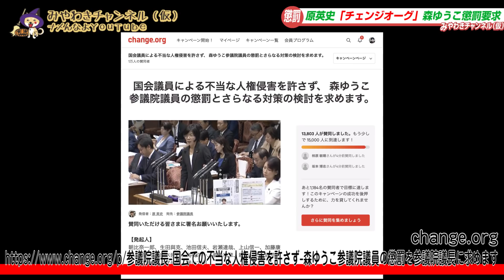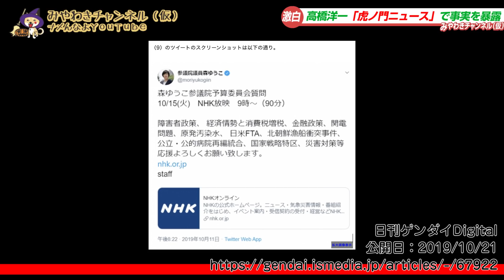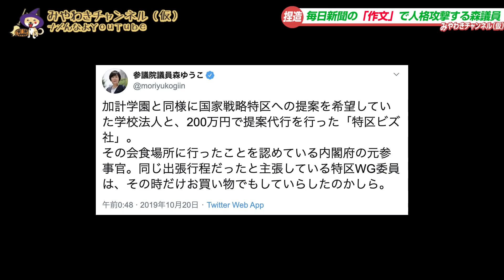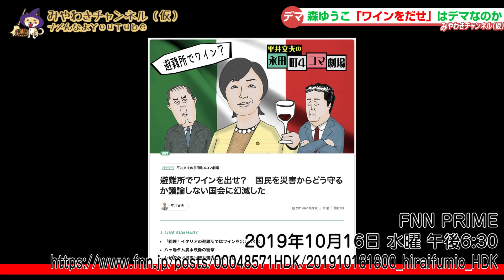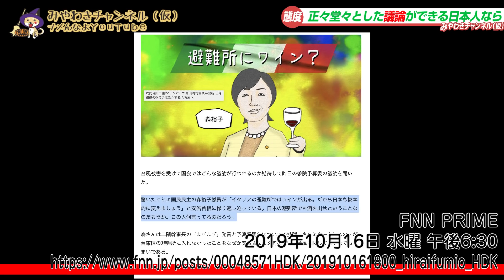【徹底解説】虎ノ門ニュースで「高橋洋一激白！」。森ゆうこ「ワイン飲ませろはデマ」はデマ｜みやわきチャンネル（仮）611Restart470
0:41 原英史「チェンジオーグ」森ゆうこ懲罰要求
2:34 高橋洋一「虎ノ門ニュース」で事実を暴露
5:46 毎日新聞の「作文」で人格攻撃する森議員
8:35 森ゆうこ「ワインをだせ」はデマなのか
10:55 正々堂々とした議論ができる日本人なら
13:52 今回のワンコ「ありがとう！」

今回のワンコ「ありがとう！」